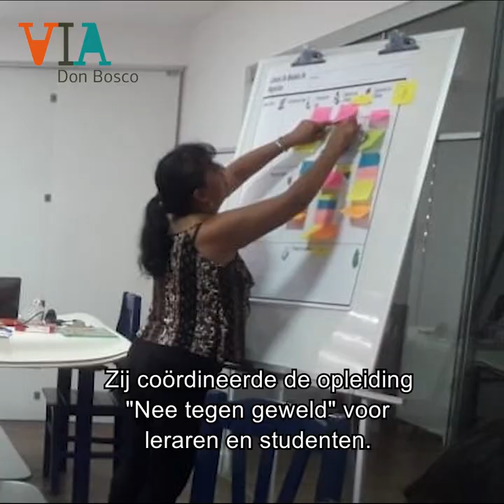Vrouwen die het verschil maken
Wie zijn de vrouwen die elke dag samen met ons strijden om het recht op onderwijs voor de meest kwetsbare jongeren in Afrika en Latijns-Amerika te garanderen?
👉 We stellen ze graag voor in deze video!